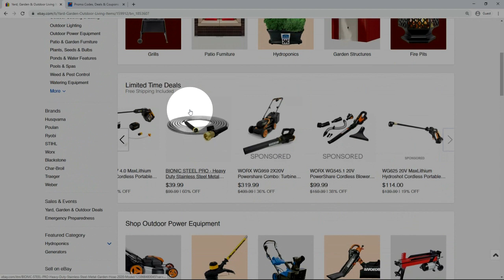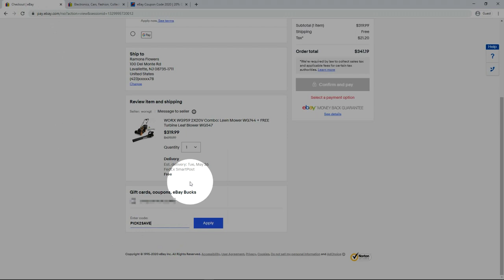eBay Coupon Code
Learn our new video-guide on how to get a discount on eBay, and enjoy your shopping.